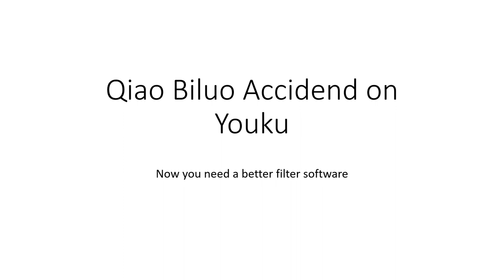Qiao Biluo accident on Youku chinese. Pretty Vlogger